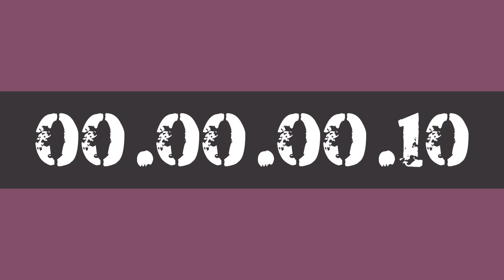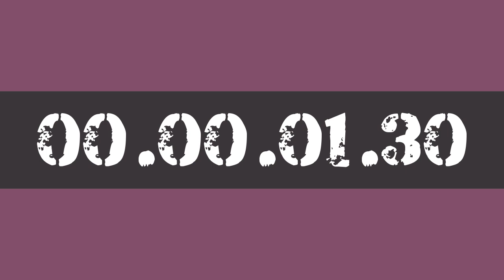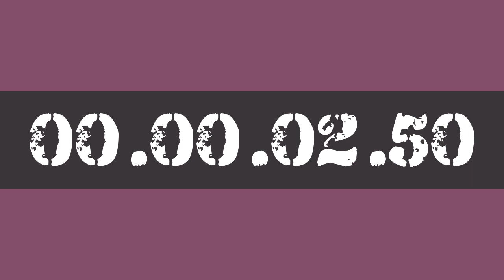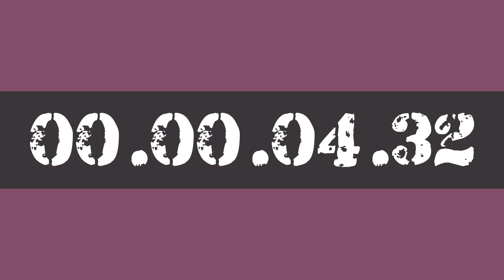5 MINUTE STUDY WORK TIMER HOURLY REMINDER BY AK47 FOR 10X PRODUCTIVITY